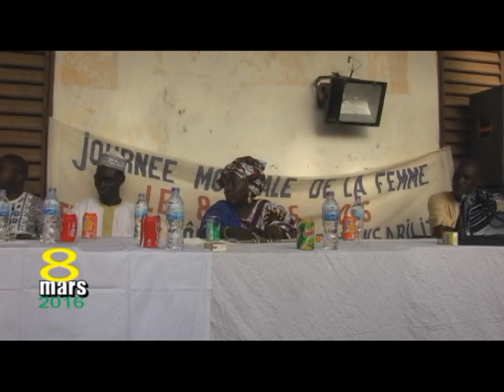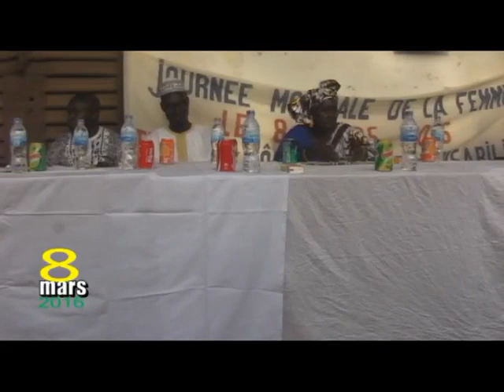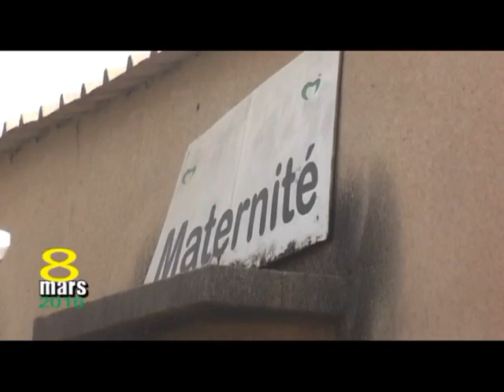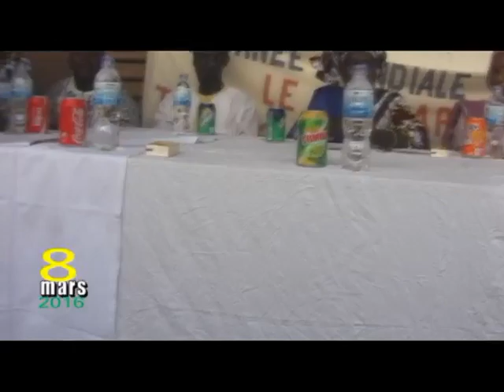femme journée mondiale de la femme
merci de regarder : "exclusivité SIDI KA..concert a thies "

la journée mondiale de la femme 8 mars

sunuvision rec mo woor